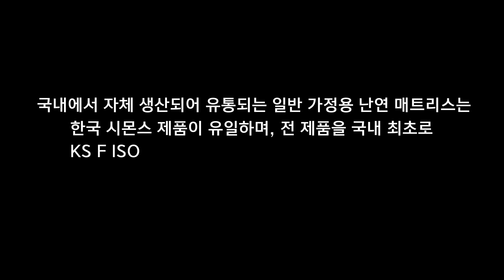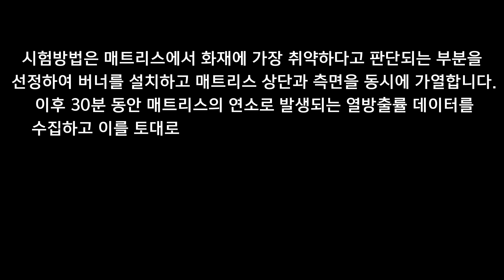[시몬스 침대] 난연 매트리스 vs 일반 매트리스의 화재 시험 비교 영상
일상에서 발생하는 생활 화재는 대형참사로까지 이어질 수 있습니다. 특히 매트리스는 침실 내 화재 발생 시 불쏘시개 역할을 하여 대형화재로 번질 수 있는 주요한 요인이기도 합니다.

이에 한국화재보험협회 부설 방재시험연구원과 한국 시몬스는 함께 공동 연구를 통해 ‘난연 매트리스’를 개발 했습니다.

한국 시몬스가 국내 자체 생산 시스템을 통해 2018년 11월부터 제조되어 12월 3일부터 고객에게 배송되는 모든 매트리스는 전종 난연 매트리스로써 국내에서 유일하게 방재시험연구원으로부터 화재 안전에 대한 시험성적서를 모든 매트리스 제품에 발급 받았습니다.

한국 시몬스와 방재시험연구원이 공동 개발한 난연 매트리스는 국제표준(ISO 12949) 및 국내 표준시험방법(KS F ISO 12949) 기준을 모두 만족시켜 생활 화재 안전에 대한 새로운 기준을 정립하려 합니다.

현재 한국은 일반 가정에서 흔히 사용되는 침대 매트리스에 대한 화재안전기준 또는 규제가 제대로 마련되어 있지 않은 실정입니다. 생활 화재 발생 시 특히 매트리스의 연소가 화재 확산 및 인체에 매우 해로운 유독가스 배출의 가장 큰 요인일 수 있기 때문에 매트리스의 화재안전성능 확보가 시급합니다.